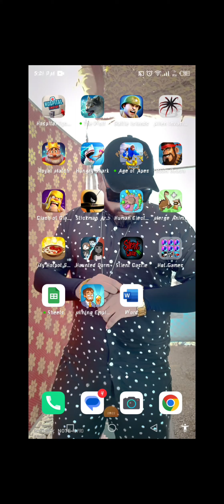boom beach game play part 01